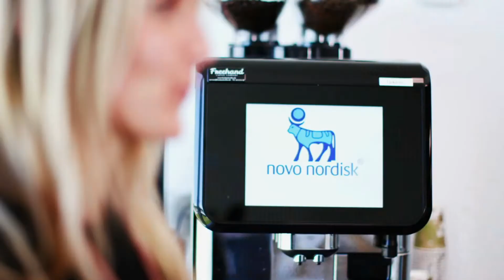¡Estudiar INGENIERIA EN BIOTECNOLOGIA en Dinamarca! | Ynes Gil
Su nombre es Ynes y ella es la encargada de contaros cómo está siendo su experiencia como estudiante de Biotecnología 🔬en Dinamarca.

Ynes asegura que ha hecho muy buenas amistades🤝 en su nuevo lugar de residencia, que tiene grandes proyectos de futuro y planea quedarse en Dinamarca 🇩🇰 una vez concluya sus estudios universitarios porque está encantada tanto con la Universidad como con la tasa de empleabilidad en Dinamarca.

Ella refleja a la perfección en este fantástico video🎥 cómo nuestros estudiantes son capaces de salir de su zona de confort y superar sus miedos para aprovechar todas las oportunidades que otro país le brinde💫.

¡Te deseamos todo el éxito del mundo, Ynes, estamos convencidos de que conseguirás todo lo que te propongas! Y tú...

¿Todavía no has dado el paso que cambiará tu futuro? ¿A qué estás esperando? ¡Contacta con nosotros y conviértete en el profesional que siempre has querido ser!✈️